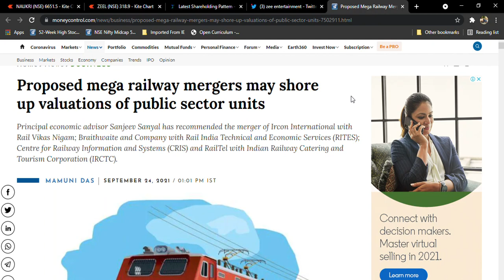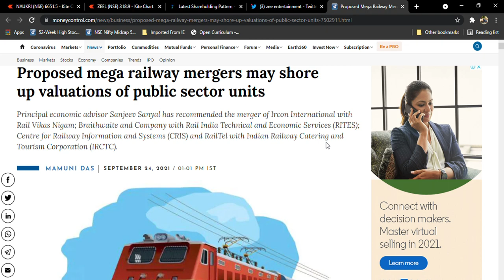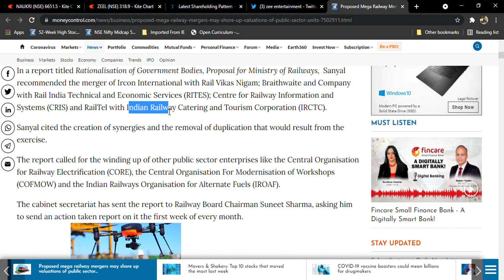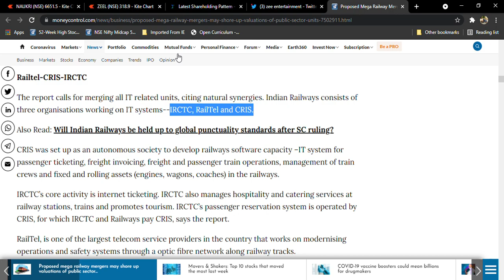Railtel Merge with IRCTC l Railtel Latest news l IRCTC Latest news l CRIs Latest news l RVNL Ircon